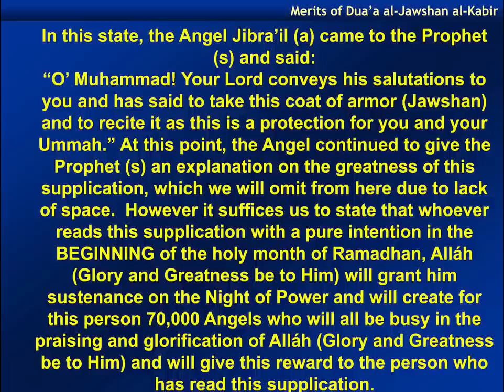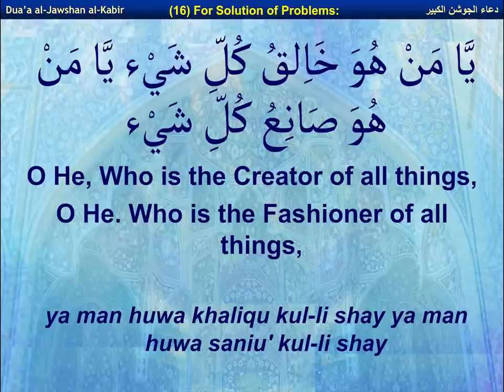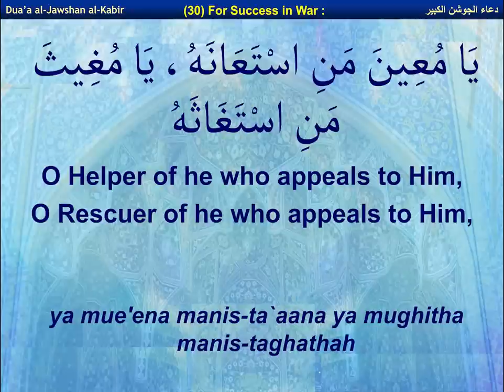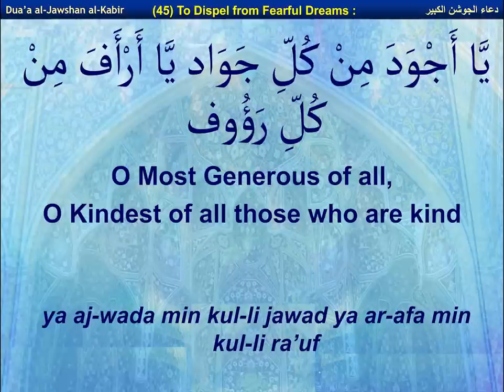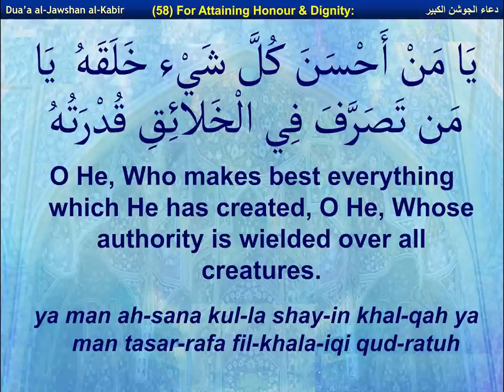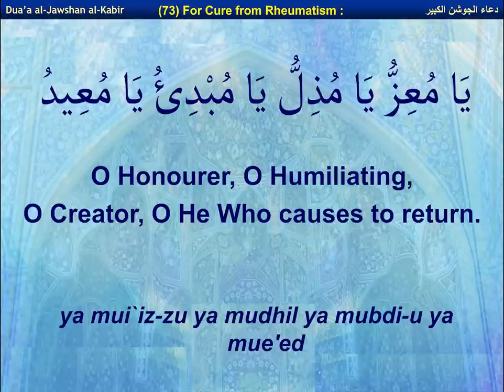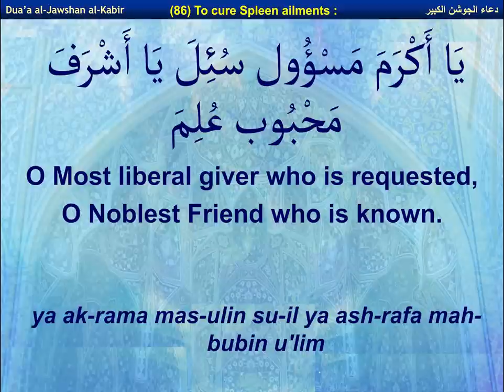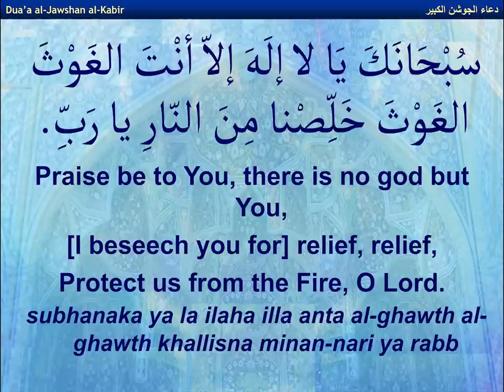Dua al-Jawshan al-Kabir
Slide show courtesy of: Duas.org